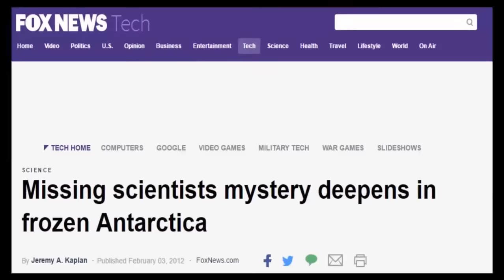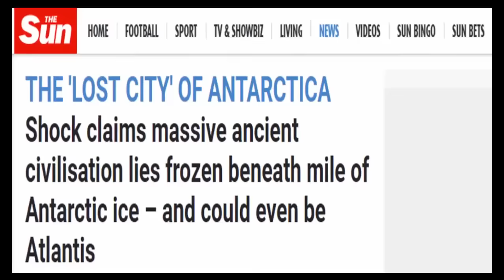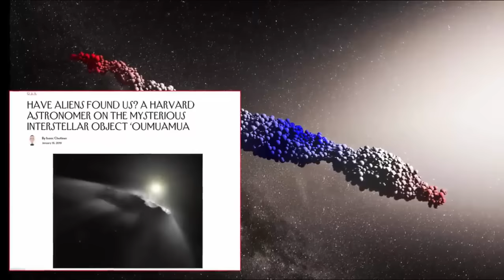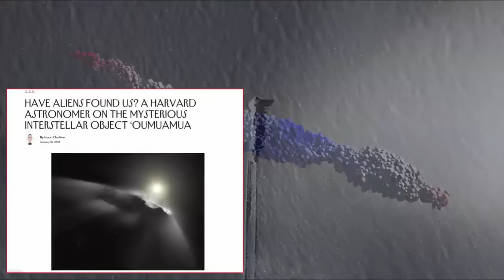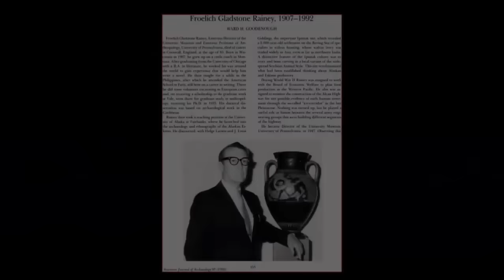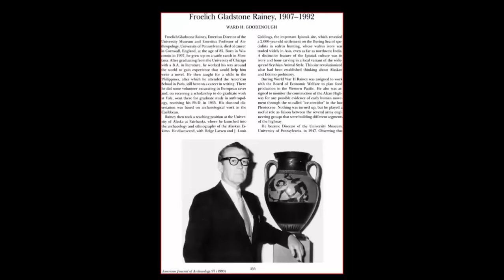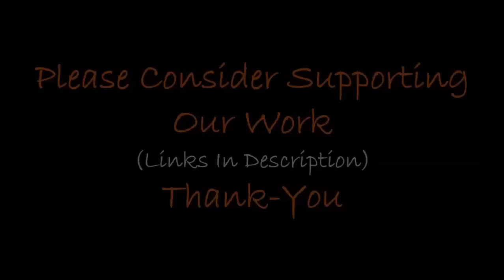Impossible 2-Mile Long Ruins Found In Antarctica?